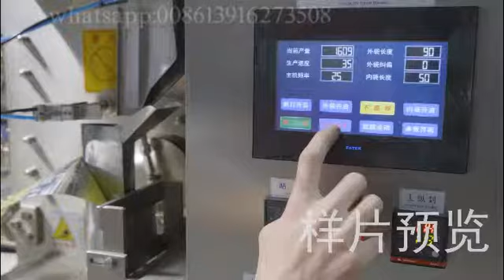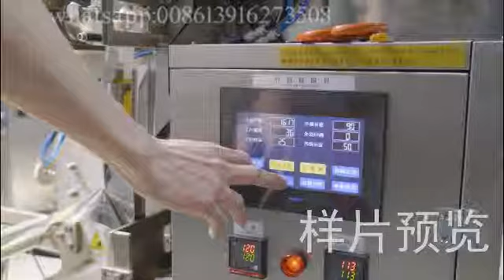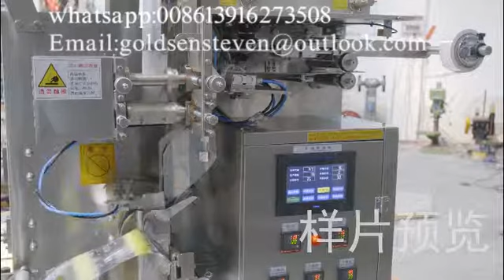Automatic Inner and Outer Filter tea packing machine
1. PLC control system, color touch screen display, cup volumetric filler/electronic weighter measurement, this machine is the latest type of multi-function tea bag packaging machine.

2. The main features of this machine are: one-time complete inner and outer bag packing, avoid direct contact with the material by hand.

3. Inner bag is made by filter paper, which can be automatically packed with thread and label. Outer bag is made from compound film.

4. Machine body and product touching part are made by 304 stainless steel.